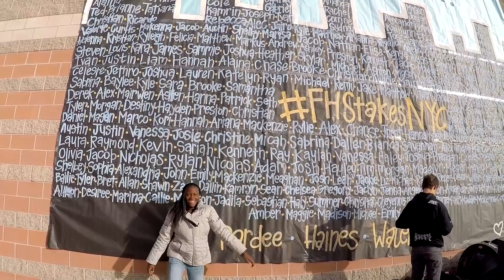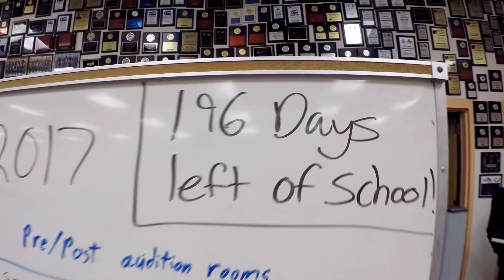Foothill Band Banquet Video 2018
Congratulations to our graduating seniors, Class of 2018! It's been a fun ride. Wishing you all the best in your future endeavors!